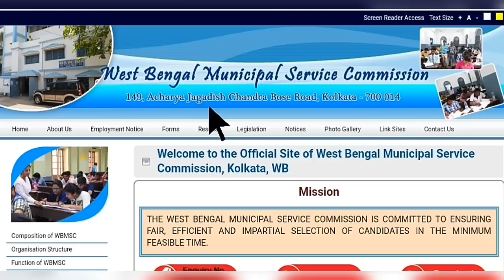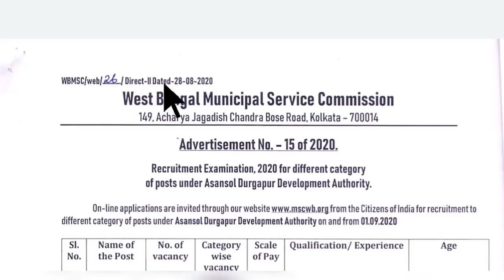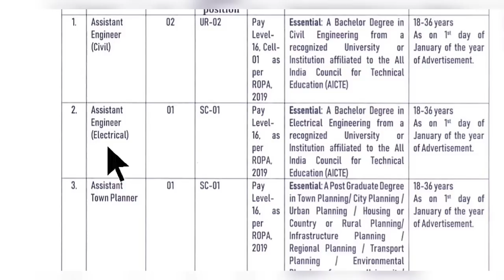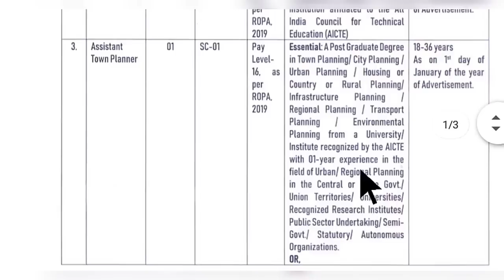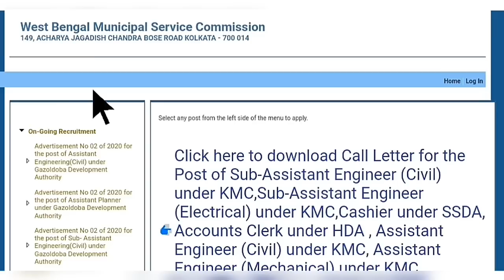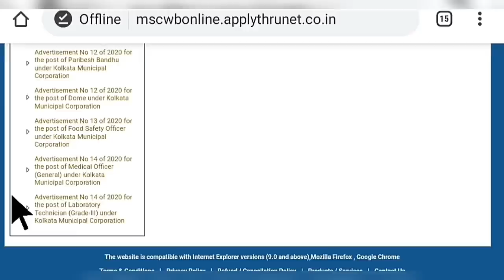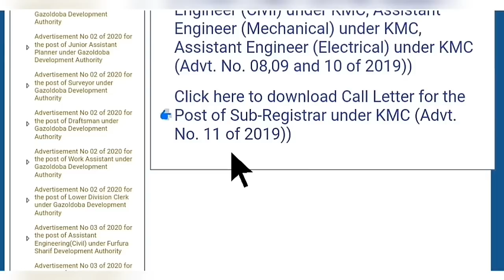পশ্চিমবঙ্গে পৌরসভায় নতুন কর্মী নিয়োগের বিজ্ঞপ্তি ২০২০ | West Bengal Municipality Corporation Jobs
👇 YOUR QUERIES 👇
10th pass employee form in West Bengal
West Bengal municipality corporation new vacancy 10th pass
West Bengal municipality corporation

10th pass employee form in West Bengal

10th pass employee form in West Bengal

10th pass employee form in West Bengal